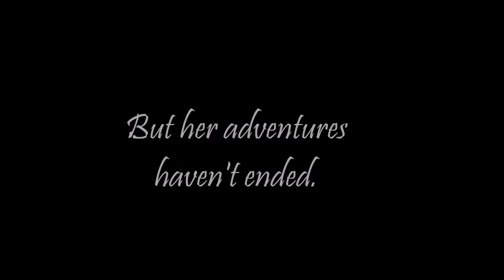Runaways: Trailer 2!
So I meant to get this up yesterday but whatever. Anyway, I've been talking (in my descriptions) about the Runaways release, and I've FINALLY set a date. Keep in mind when you watch that the first five episodes were filmed on an iPhone and the second five episodes were filmed on an iPad. I know that the quality is super shaky, but we didn't have a tripod at the time. But I'm super happy about this trailer, I really like the editing!
Here's a bit about the series: It is set in a world I made up. Janessa Coleman's parents died in the war that's been going on, but otherwise her life has been pretty normal. But things shake up when a girl knocks on her door.
I'm SO looking forward to the release! I hope you guys like it! :D

If you read all the way down to here, add "watermelons" to your comment! Thanks for reading! :)